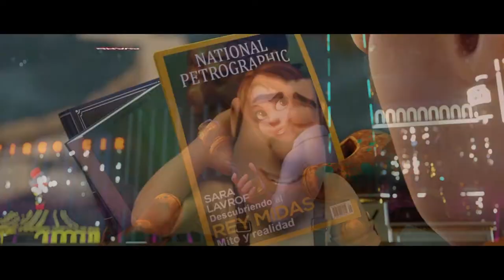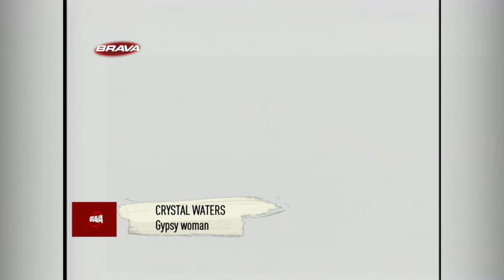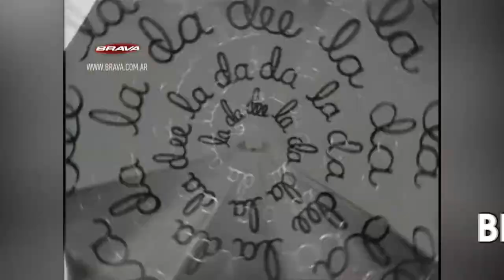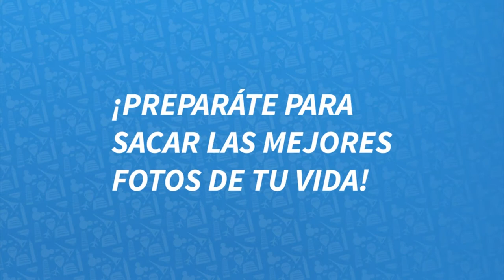BRAVA en el 7